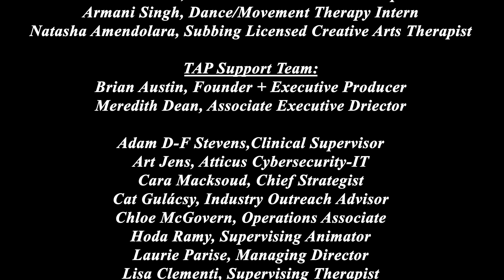Big Step | Wildcat Academy - Manhattan | Group A | Cycle 1 | 2023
A boy goes on a journey to find his father.